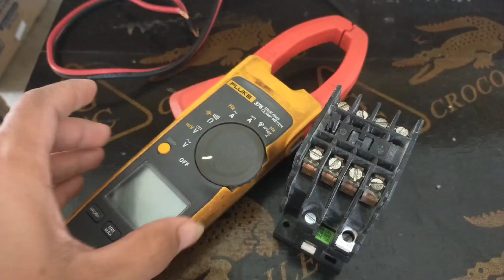CONTACTOR 220V AC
Basic maintenance of Contactor contacts